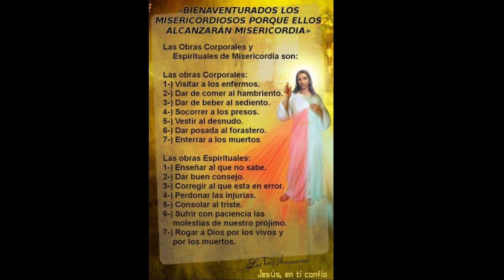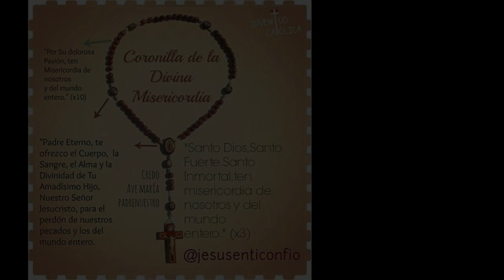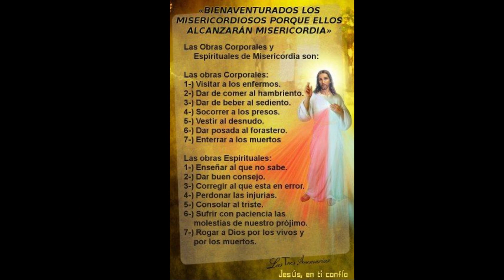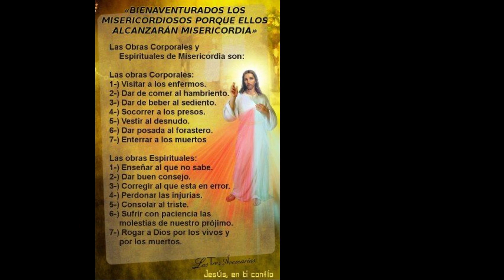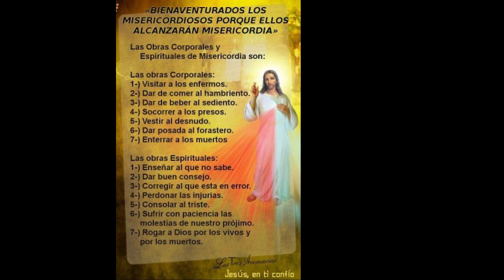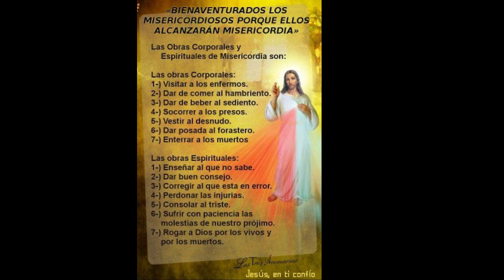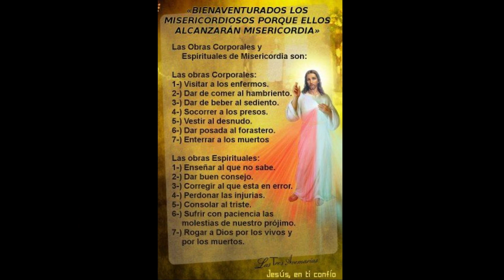❤️ Coronilla de la Divina Misericordia - Dichoso el Que Teme al Señor y sigue sus Caminos - Oración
Coronilla dela Divina Misericordia -Dichoso el Que Teme al Señor y sigue sus Caminos - Oración ❤️ Católica

 Al comienzo:
  Padre nuestro
 Avemaría
 El Credo